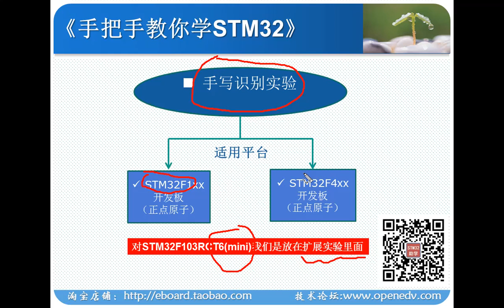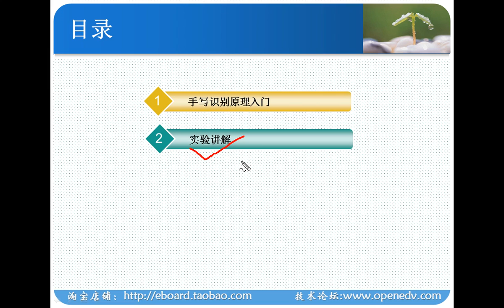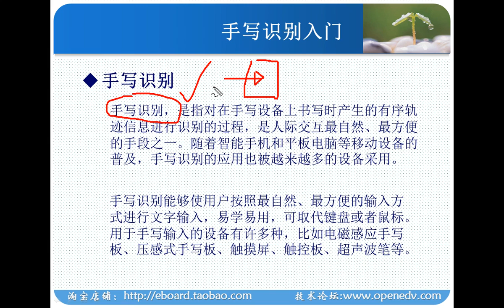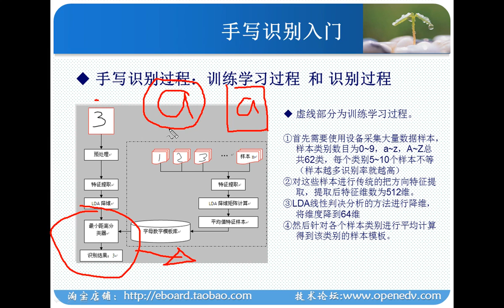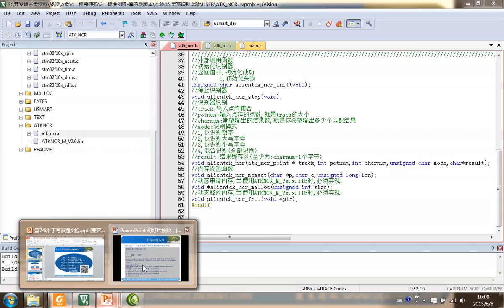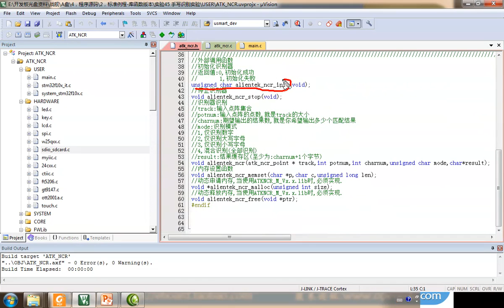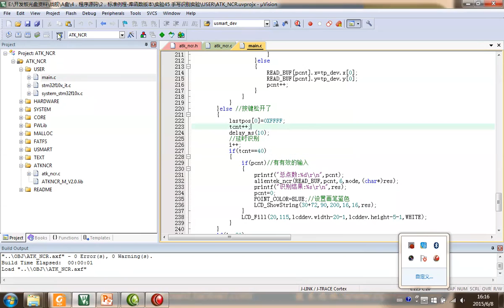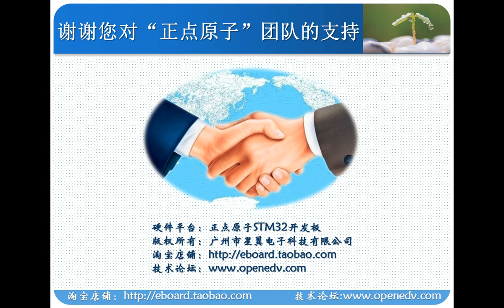第84讲 手写识别实验